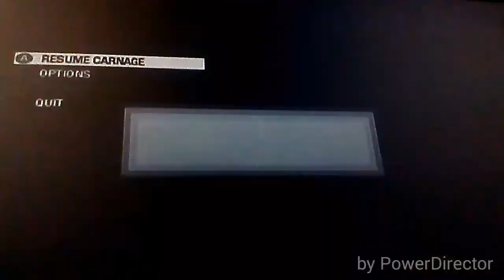Black ops 1 -THUNDER GUN ROUND 2